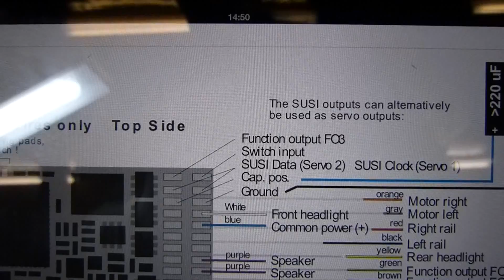Hardwiring a Zimo sound chip into a Bachmann class 20, with sound, lights and a capacitor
A little job I did for a mate. All the lights are independent so you can switch the reds off altogether or just have them illuminated at each end when stabled. The cab light is also independent and switches itself off after speed step 0. All the lights were programmed using JMRI and Zimos excellent Swiss Mapping function.

The sounds are Paul Chetters drivable Class 20 sounds. there is no less than SIX complete sound sets on the chip!! tailored to suit small, medium and large layouts.
I still need to play with it to get the best driving style. But just like the real thing you can have lots of thrash when setting off with a heavy load, then back the revs off as you get under way. Fantastic!!

The loco was controlled by my phone via JMRI and a SPROG.